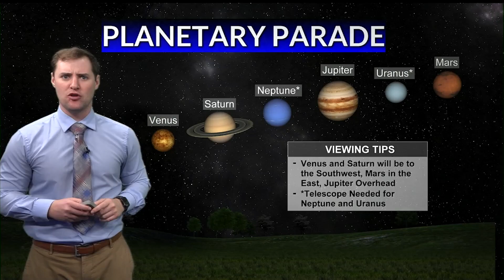When can you view the 'planetary parade' in the sky?